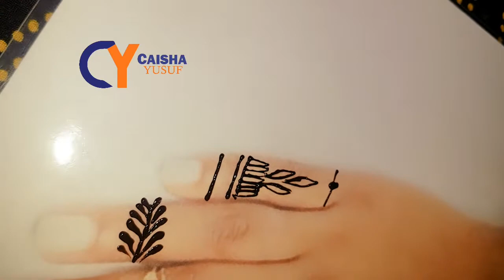Cilaan shidan oo fudud ku baro